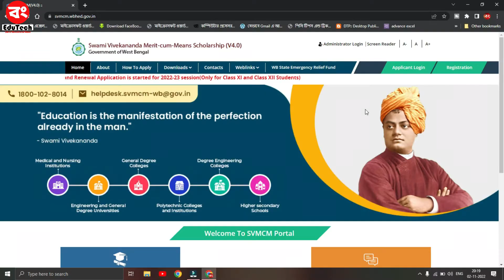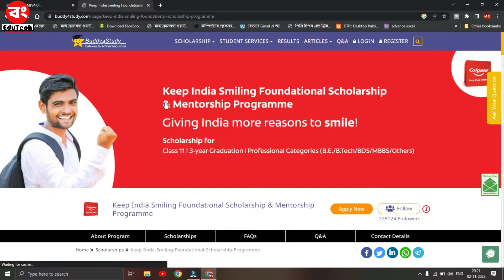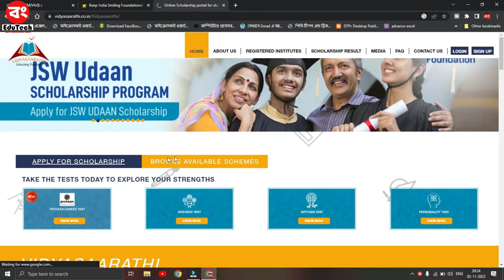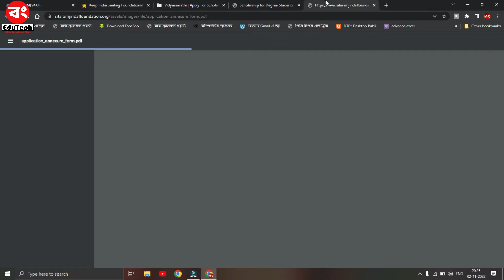নভেম্বর মাসে কি কি Scholarship এর ফর্ম ফিলাপ চলছে | Svmcm Scholarahip Form Fill Up Step by Step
In this video i am talk about Govt and Private Scholarship News. November Month Scholarship List. Swami Vivekananda Scholarship is also known svmcm scholarship and bikash bhaban scholarship. also i am discussed in this video colgate keep india smiling scholarship and Vidyasarathi Scholarship 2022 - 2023.